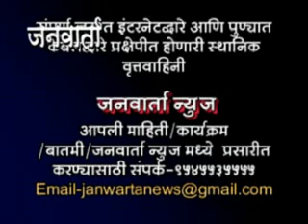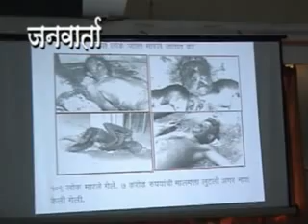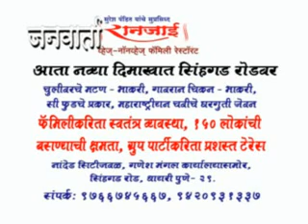JANWARTA NEWS 03.flv